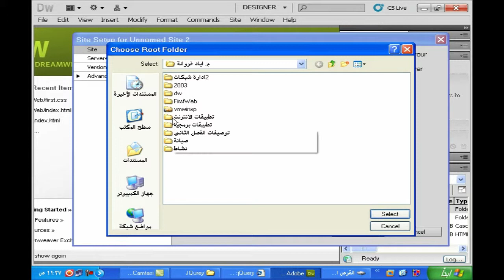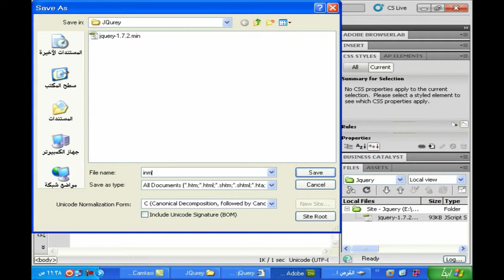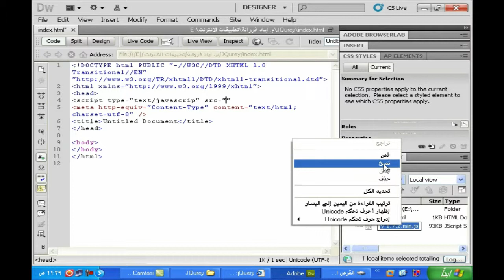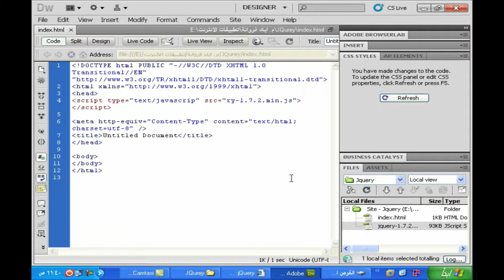Jquery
شروحات تطبيقات الانترنت والبريد الإلكتروني
إعداد : أ. إياد فروانة